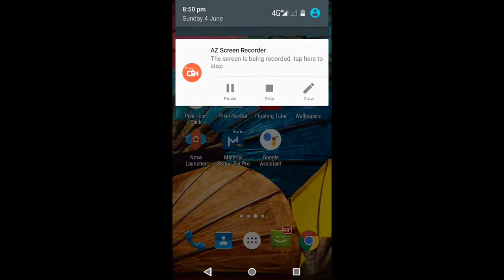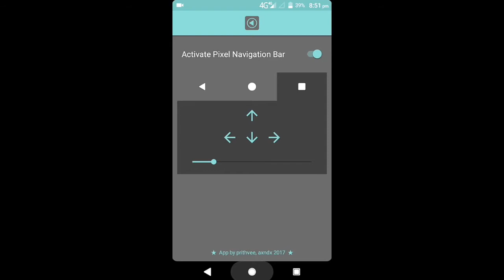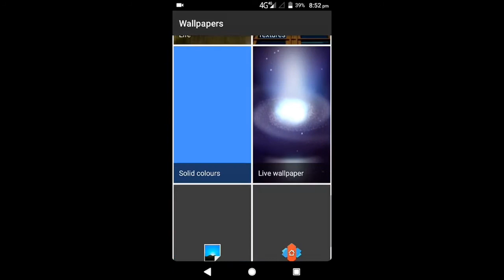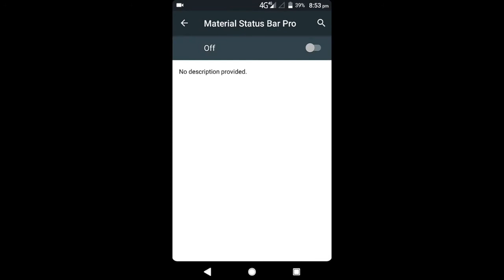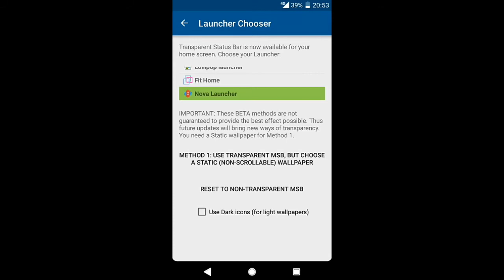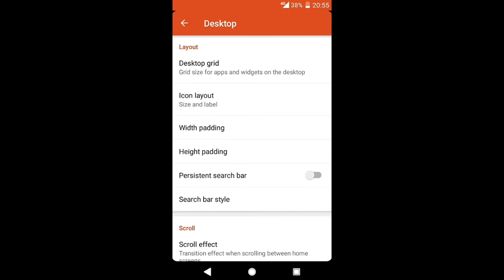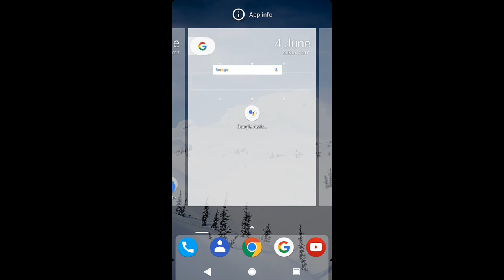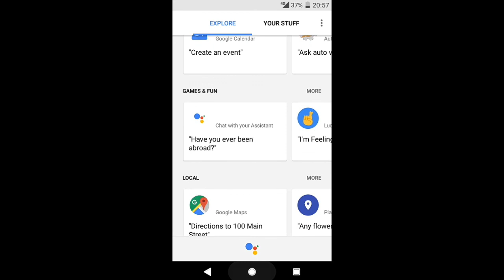How to get android o update in any android || think about tech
How to install android Oreo

How to install android 8.0

Android Oreo ROM

How to get android o feature in any android

How to update your phone to Oreo

How to get Oreo update

Bye